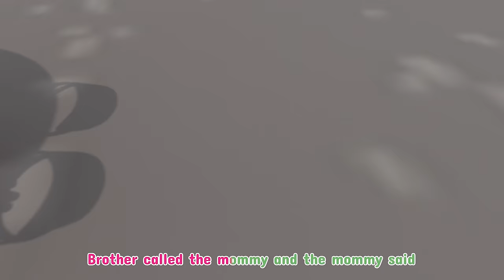BINGO, Bath Songs And More Nursery Rhymes | CoComelon Nursery Rhymes & Kids Songs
Lyrics:
B-I-N-G-O
B-I-N-G-O
B-I-N-G-O
(clap)-I-N-G-O
(clap)-I-N-G-O
(clap)-I-N-G-O
(clap)-(clap)-N-G-O
(clap)-(clap)-N-G-O
(clap)-(clap)-N-G-O
And Bingo was his name-o.
🔔Get ready to laugh, play and learn with our entertaining animations. Watch as Super Sumo and friends bring your favorite songs to life with their silly antics and colorful personalities. Whether you're a little one or just a big kid at heart, our channel is the perfect place for you to have fun, sing along and enjoy some wholesome entertainment.

🎧 Enjoy listening to music and Happy Singing!